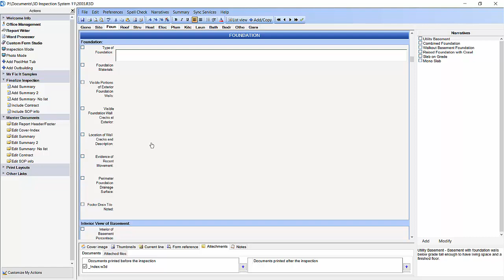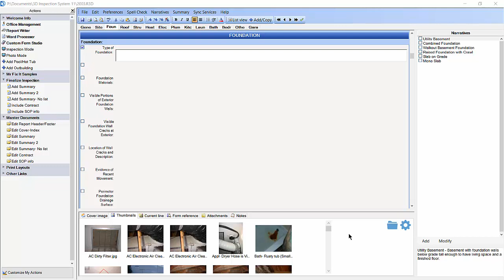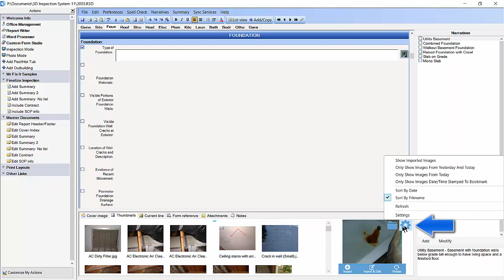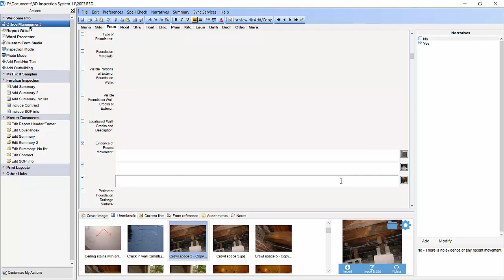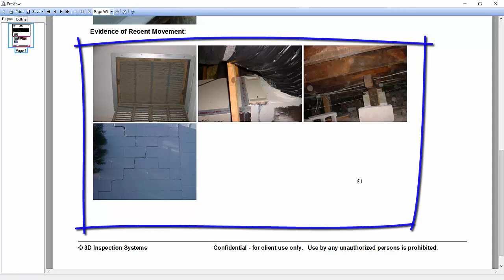Filter, Preview, and Insert Images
Learn how to Filter, Preview, and Insert Images in 3D using the thumbnails pane.